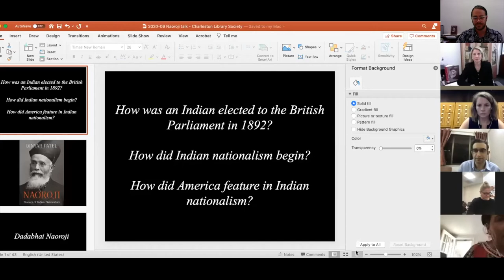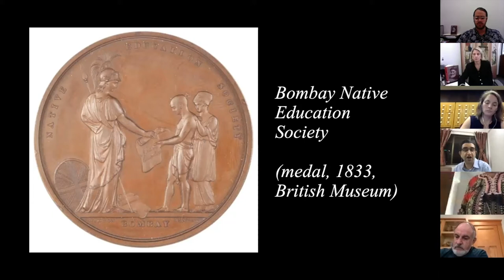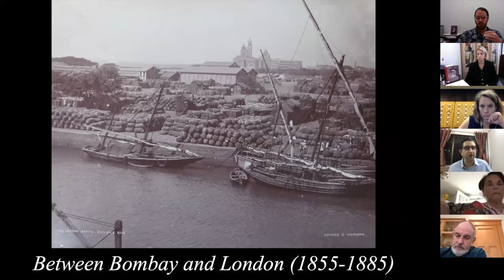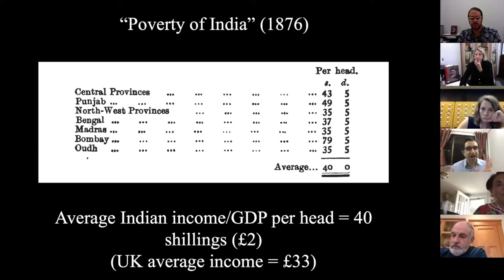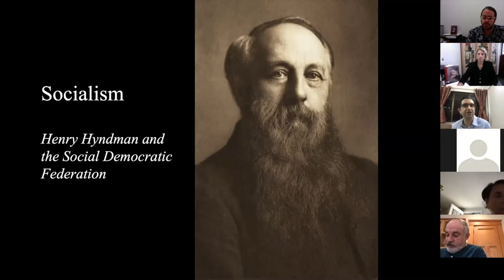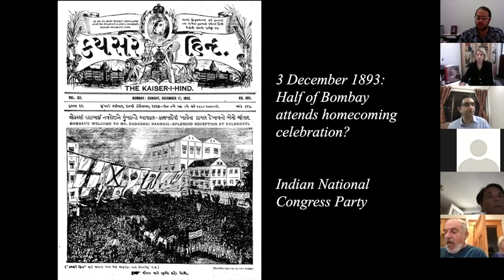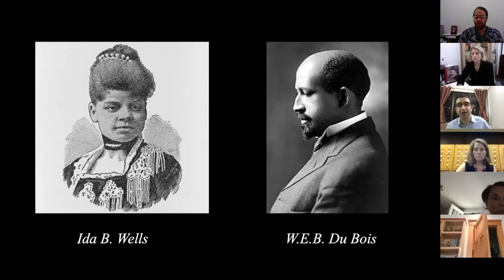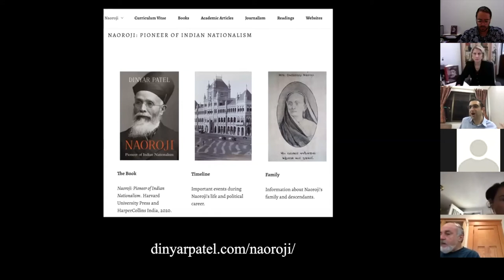Zoom Speaker Series: Dinyar Patel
"Naoroji: Pioneer of Indian Nationalism"
Dinyar Patel, from Mumbai, discussed his book - a definitive biography of Dadabhai Naoroji, the nineteenth-century activist who founded the Indian National Congress. Naoroji was the first British MP of Indian origin and the inspired man behind the likes of Gandhi and Nehru. This was a fantastic conversation to listen to as perspective to gain on the life of a man who was immensely impressive and a lasting influence.